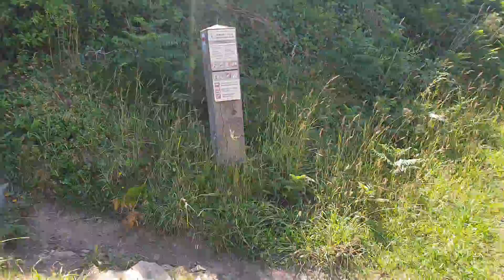le port abris de pors lanvers à beuzec cap sizun